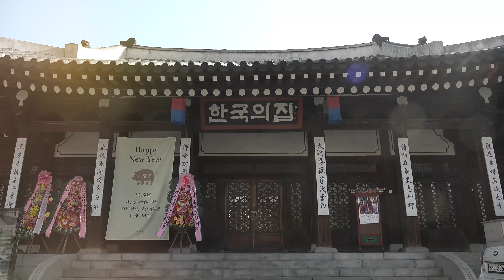[2019 이땅의굿-굿도보고 점도치고-이영희박수] (1) 주당물림, 부정거리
[2019 이땅의굿-굿도보고 점도치고-이영희박수] 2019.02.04.

주당물림, 부정거리
주당물림 : ‘주당살’을 물려 굿판에 생길 해를 미리 막는 거리다.
부정거리 : 부정을 물리치고 제의장소를 정화하는 굿이다.
공연 : 2019 이땅의 굿 - 굿도보고 점도치고
장소 : 한국의집
일시 : 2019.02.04.월 오후2시
주최 : 한국문화재재단
후원 : 문화재청

출연 : 이영희 (국가무형문화재 제104호 서울새남굿 이수자)
이영희박수는 1954년 10월8일 충남 아산시 성내리 안골에서 태어났다. 6세에 신이 내려 무불통신하고 7세 때 무당인 어머니와 집을 나와 퇴계원에 터를 잡고 포천의 직골박수에게 굿을 배워 박수무당으로 성장해 간다. 19세 되던 해 직골아버지 타계 후, 배밭어머니 최옥련, 돌다리만신 권정옥, 노량진의 노들순자, 유개미만신 김유감 등, 당대 최고 무녀들과 연을 맺으며 굿을 배워 그 만의 확고한 무계를 확립하고 지금은 맥이 끊긴 무복과 서울굿 지화전승에도 힘쓰고 있다.
청송만신 : 강영임
조무 : 김은진, 진연지, 우미애, 장준
피리 : 김배근, 대금 : 장보황, 해금 : 김중협

화면 너머 현장의 감동을 직접 체험하세요!